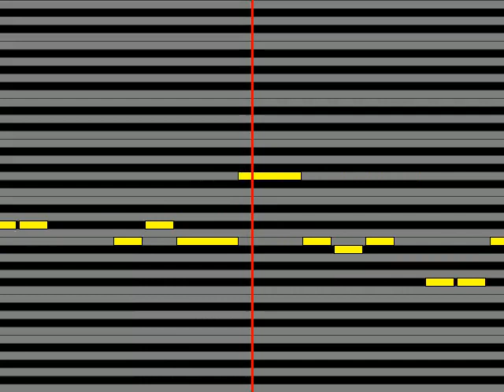【ガイドメロディ】 キマグレン 蛍灯